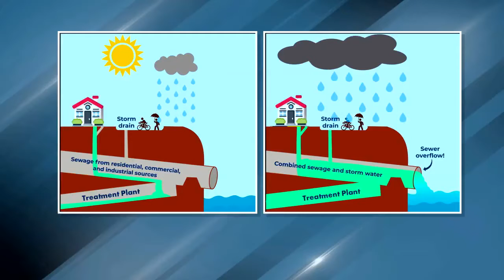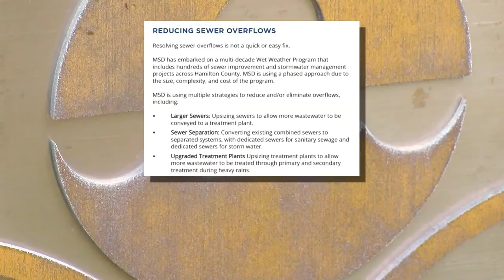Flash floods spotlight clogged storm drains concerns in Cincinnati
Neighbors said the storm drains were clogged and could not carry the storm water away